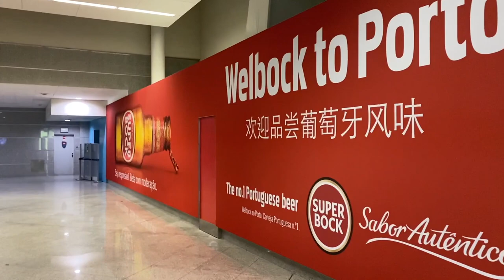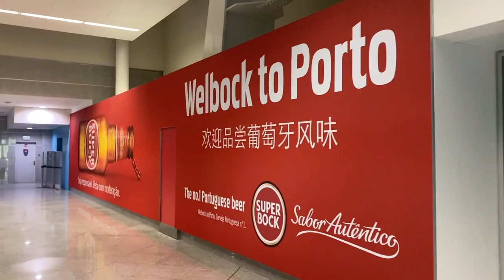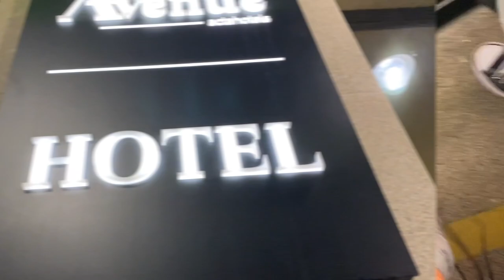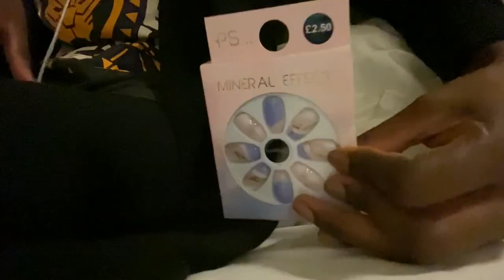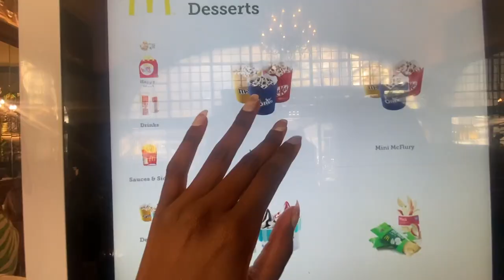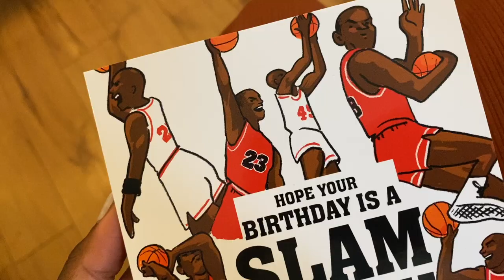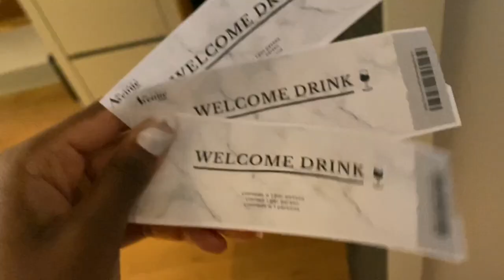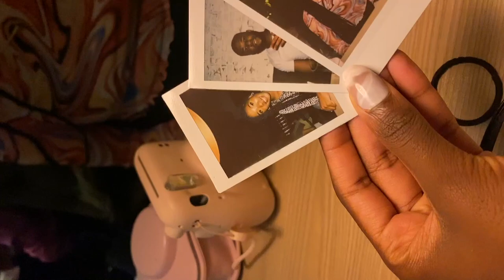TRAVEL VLOG ✈ 4 days Trip to Porto, Portugal ✈️ | Things to do in Porto 2022 | Exploring Porto 🇵🇹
Hey everyone! 👋🏽

Here's a 4 days trip to Porto (Portugal) with my siblings! I hope you enjoy this vlog. Porto is a great place to go for the weekend. If you're looking for ideas and places to visit, check this vlog out!

Timestamps:
0:00 Intro
2:24  Porto Airport
3:53 Hotel + Room Tour
5:52 Food
6:19 Next day
7:24  Sé do Porto (Porto Cathedral)
12:07 São Bento Railway Station
12:27 Souvenirs
14:04 Praça da Ribeira (Ribeira Square)
14:44 Ponte de Dom Luís (Dom Luís I Bridge)
15:43 View from the Dom Luís I Bridge
16:51 Brother's Birthday
19:45 Capela das Almas (Chapel of Souls)
20:00 Rio Duuro (Douro River)
21:07 Church of Saint Ildefonso
21:18 Santo Restaurant, Porto
22:19 Outro

Weekend Trip to Porto, Portugal 🇵🇹 | Travel Vlog ✈️ | Things to do in Porto

✩ ABOUT ME
I'm Helena, a 4th-year medical student and biomedical science graduate. I create content related to medical school, biomedical science, lifestyle, travel vlogs and more.